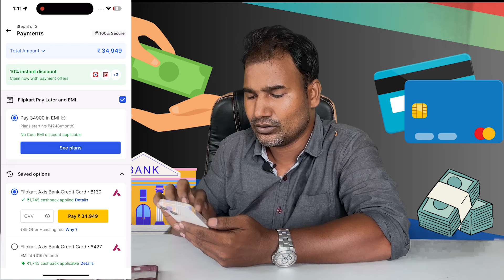iPhone on Installments Without Credit or Debit Card"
Buy iPhone  Without  Credit & Debit Card  ( EMI होगा ✅)  Flipkart BBD Sale 2024 🔥

Looking to buy a new mobile phone but don’t have a credit card? No worries! In this video, we’ll show you how you can purchase the latest smartphones on EMI without the need for a credit card. We cover:

🔹 Different platforms and stores offering EMI options without a credit card
🔹 Step-by-step process for applying and getting approved
🔹 Tips for choosing the best EMI plan for your budget
🔹 Important things to consider before opting for EMI